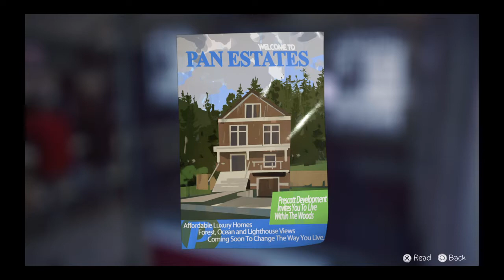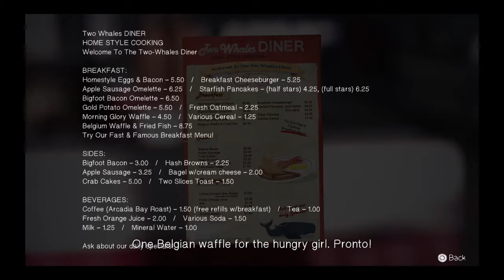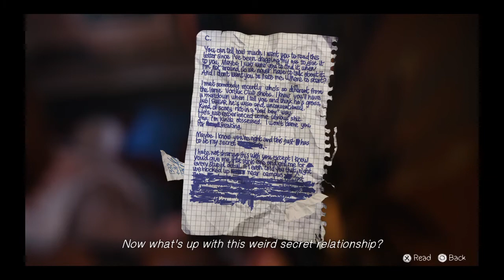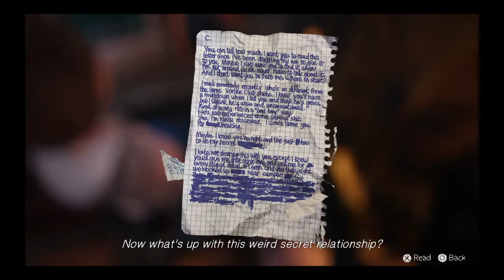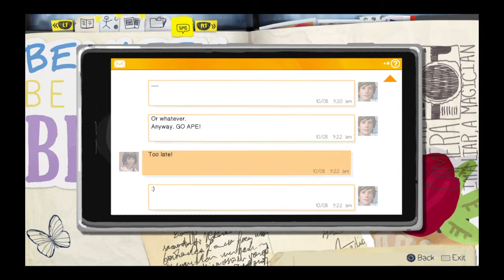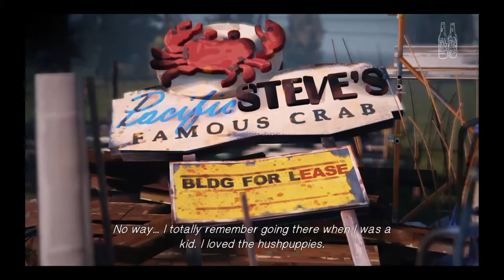Life is strange